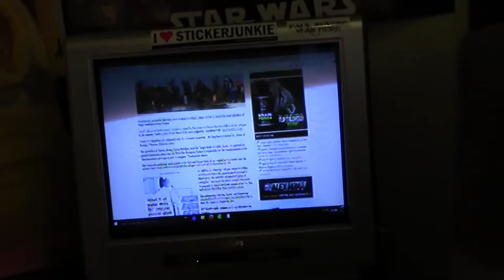1/2 CORRECT VIEWS 9/29/15 TurkeyTerror,O'care Fail,Kid Drugs, Ultrapoor,Cops Judge,Illegals Go HOME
'Tis Sam Di Gangi of The Media Speaks (dot com) and today we have;
A FEW SMALL MOMENTS of reflection on Passing Time having opened for and talked to Pop Will Eat Itself;
Turkey being responsible for much of the migrant issues that are plaguing Europe and how the US caused much of it;
People insured medically has gone DOWN since Obamacare and I give you REAL reasons that I have LIVED THROUGH TO PROVE IT;
Children getting drugged in the name of social justice when they may not even need it;
News on how some cops think that ONLY cops can rule on cop abuse matters and how this is a TERRIBLE idea that opens us for all kinds of abuse;
The dumbdee of the day involves again. free speech. What part of the 1st Amendment are ppl' not understanding?
Sam